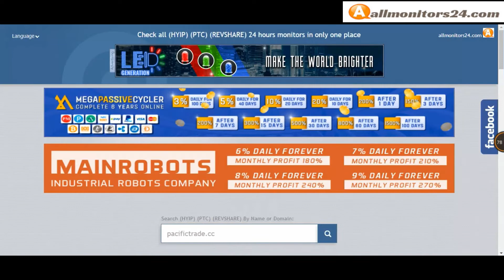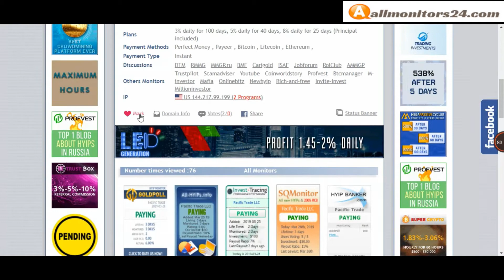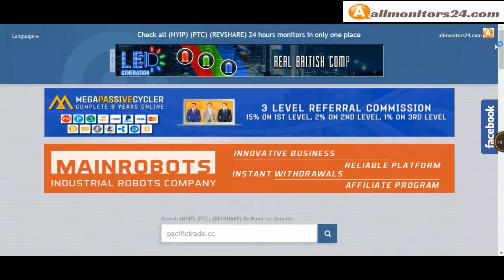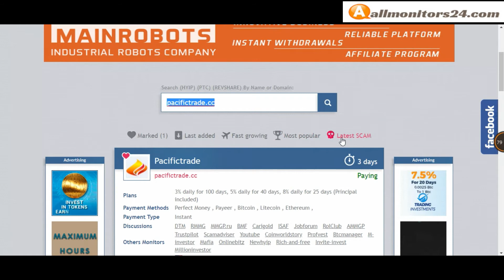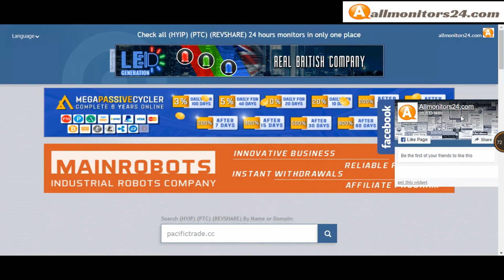Pacifictrade.cc- Reviews Scam Or Paying ?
Allmonitors24.com help you to find  check website is paying or a scam be safe  more info about -Pacifictrade.cc- visit this link